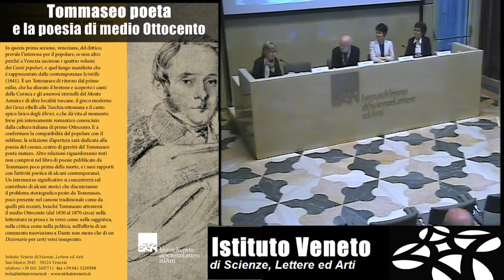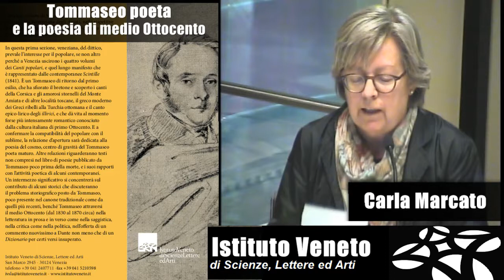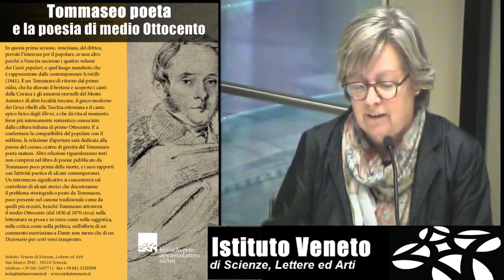Sulle orme di Tommaseo: la poesia popolare nel Veneto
Carla Marcato

Università degli studi di Udine